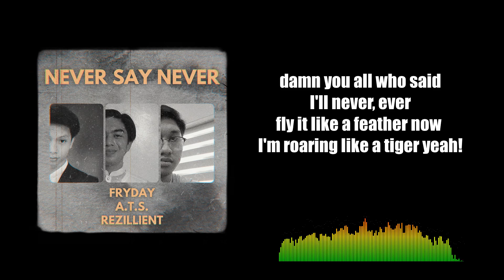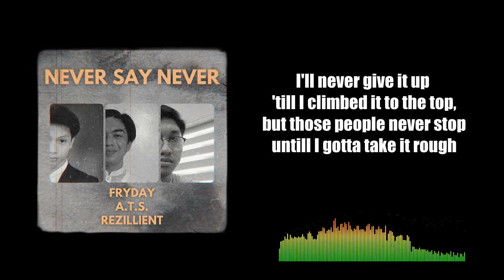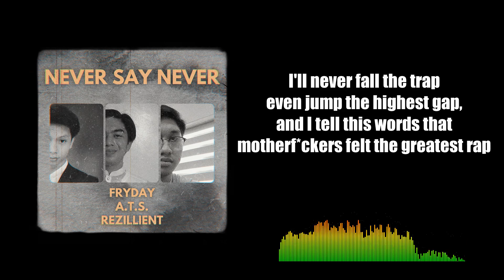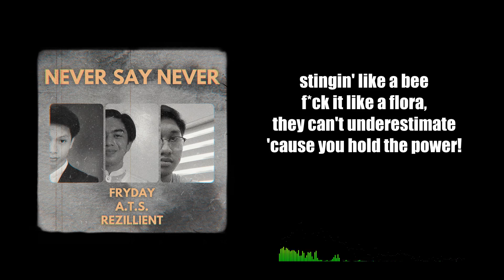Never Say Never (Lyric Video) - FRYDAY, A.T.S., Rezillient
A powerhouse song with three very talented artists joining forces to give you a banger like you’ve never heard before! You can’t mess with us because we never say never. 🔥

- Produced / Mixed by: Aj Laxamana & Ellizer John Malaca
- Vocals by: Alexander Thomas Sayson & Aj Laxamana
- Written by: Alexander Thomas Sayson
- Released by: Certified Prism Recordings

I'm Aj Laxamana, a.k.a. FRYDAY, a 20 year old music producer from the Philippines. Thanks fam!